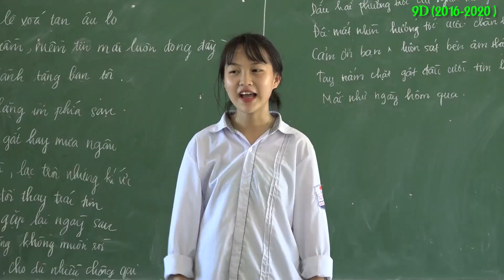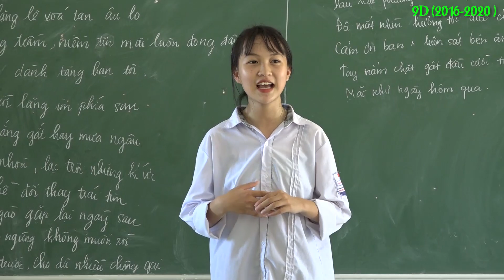LỚP 9D TRƯỜNG THCS HƠNG ĐẠO ( 20216-2020)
☞HoàngHải Camera✔
►Title :
☛VIDEO : Camera Hoàng Hải - HD 1080 60 fps
❖▬▬▬▬▬▬▬▬▬▬ஜ۩۞۩ஜ▬▬▬▬▬▬▬▬▬▬❖
❖▬▬▬▬▬▬▬▬▬▬ஜ۩۞۩ஜ▬▬▬▬▬▬▬▬▬▬❖